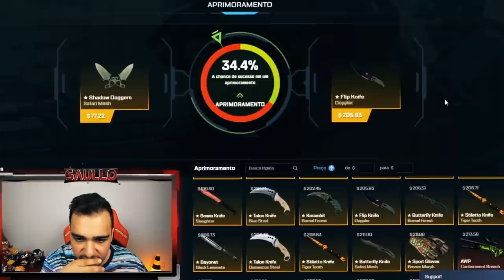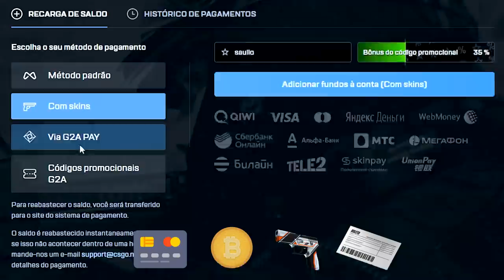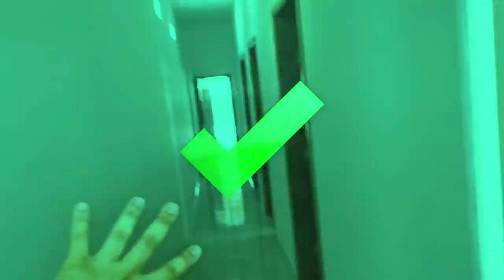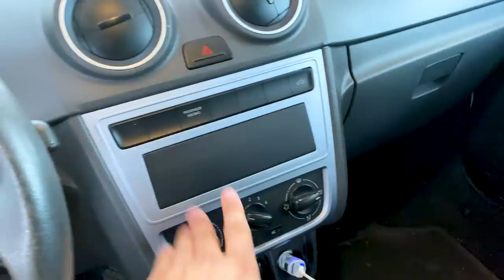Abri uma FÁBRICA de ALIMENTOS! Virei empresário sendo YOUTUBER 😱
De youtuber a empresário, mostrei minha nova fábrica!